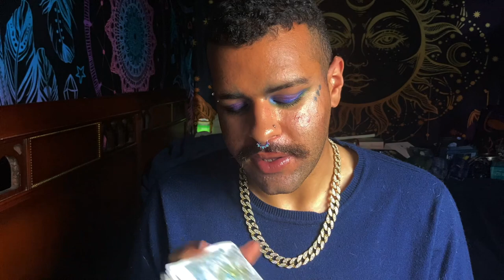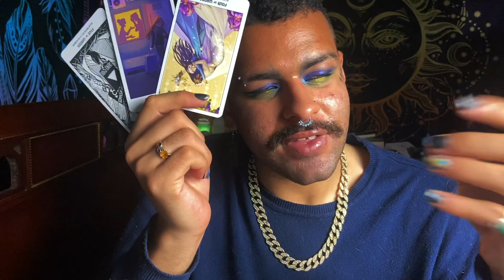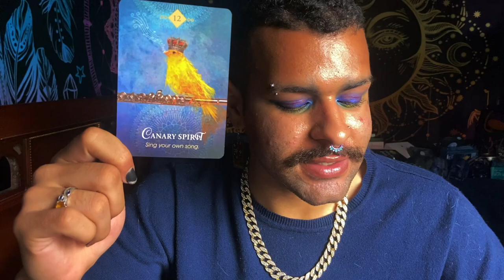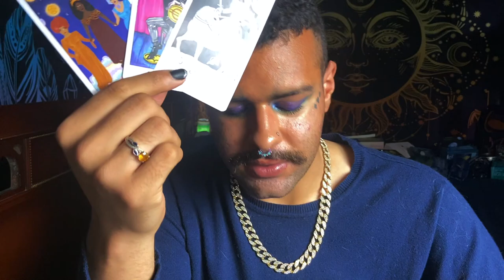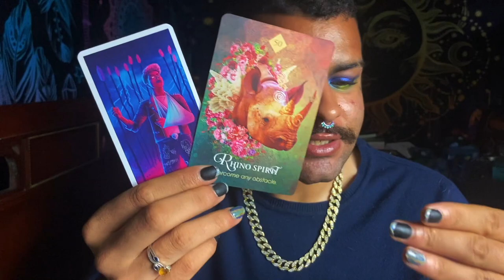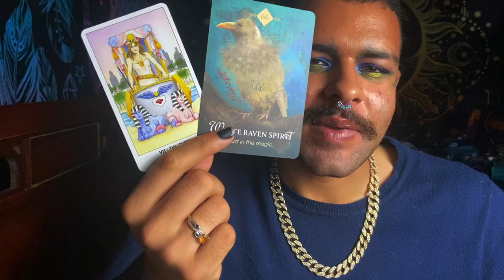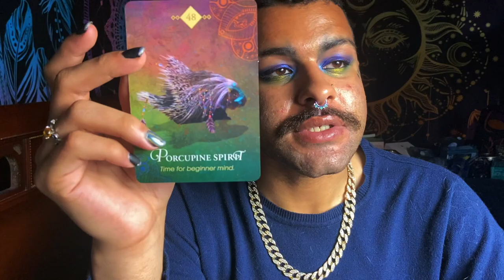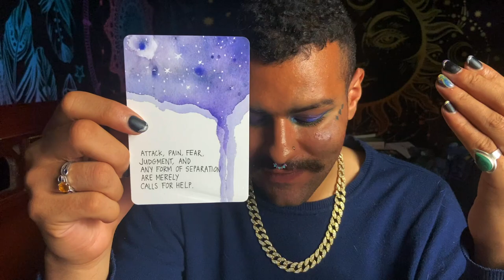Cancer ♋️"Don't Ignore This Cancer!" Tarot Horoscope Reading July 2021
This is a weekly 2021 Tarot reading Horoscope for the Zodiac sign - Cancer for the week of JULY 12TH - JULY 18TH This weekly Cancer tarot reading forecast covers the subjects of Love, soulmate & twin flame connections, career, money & financial, and general overall messages. These weekly Cancer tarot readings also includes predictions for Cancer. These messages that came through in the tarot cards for this weekly tarot reading are for ALL Cancers under the Sun, Moon, Rising zodiac sign for the week of JULY 12TH - JULY 18TH

Introduction - 0:00
Weekly Tarot Horoscope for Cancer: 1:00
Weekly Love Tarot Horoscope for Cancer: 12:07
Weekly Career & Financial Horoscope for Cancer: 15:28

$SimplyVelca

~ 🖤 Social Media 🤍 ~

🎵 Music Credits 🎶